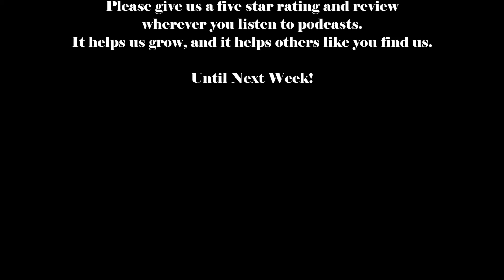LATV 2.0 Skit - Moses vs. The Pharoh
In ususal Left at the Valley fashion, we make fun of a bible story, by using the actual facts of the story. What do you think?